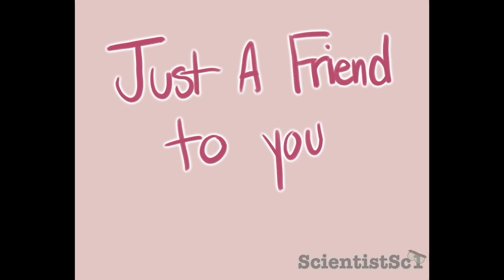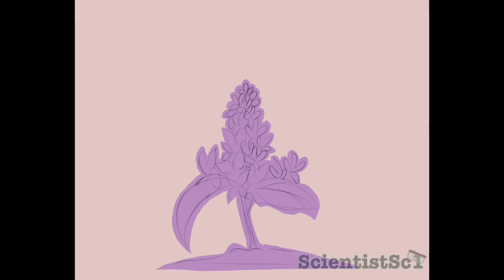Just a friend to you || Scifell Undertale aus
Science sans - TalkingSoup
Underfell - Vic

This was made I think in 24-48 hours??? Pretty quick compared to my other work!!

I used CapCut and procreate !!